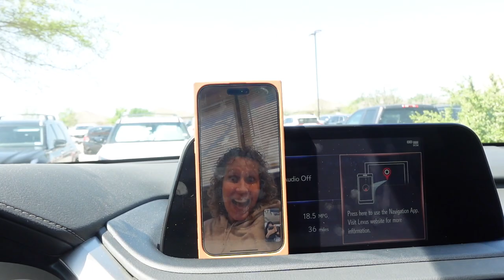I got robbed, I moved to Austin, I got a concussion, flat tires, I’m going to tulum.. Life Update!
I got robbed, I moved to Austin, I got a concussion.. Life Update!
What's up friendssss. It been a while since I gave yall an update. A lot has been moving in my life and im here to share It with you all..

Love,
Jessica